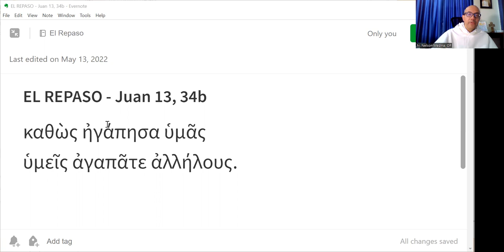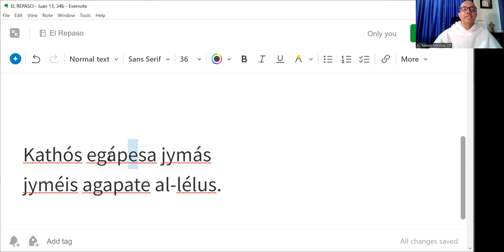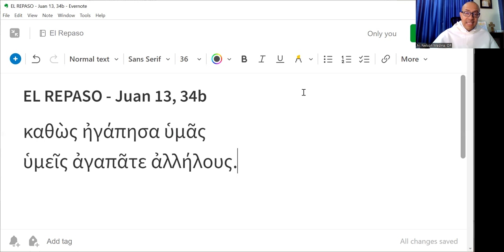El Repaso [27] - Juan 13, 34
"Como yo os he amado, amaos unos a otros."